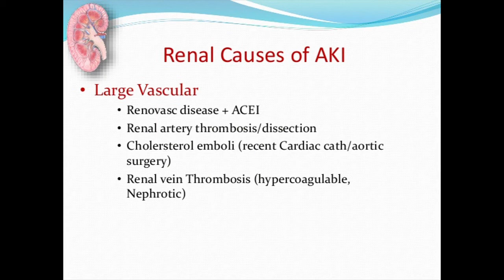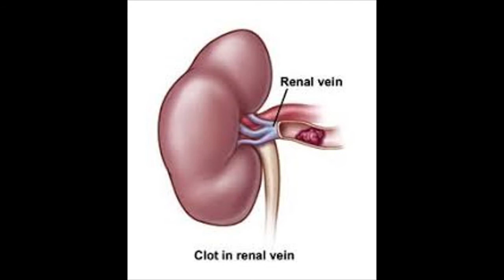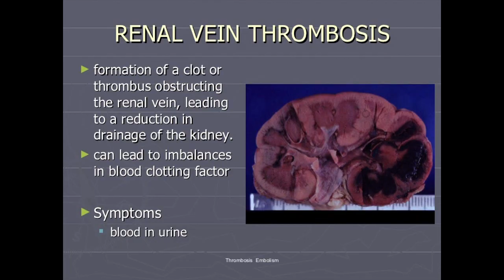Homeopathy treatment for Renal Vein Thrombosis